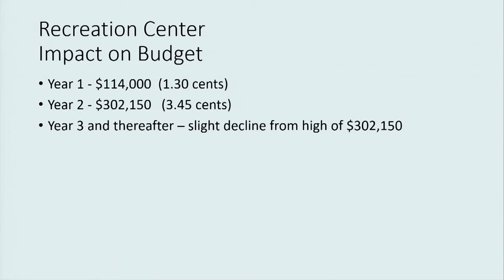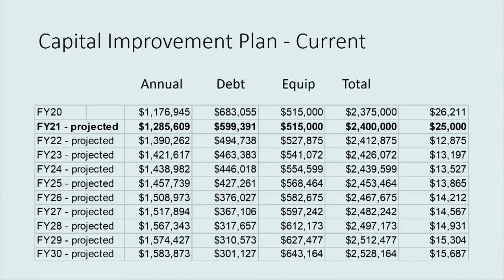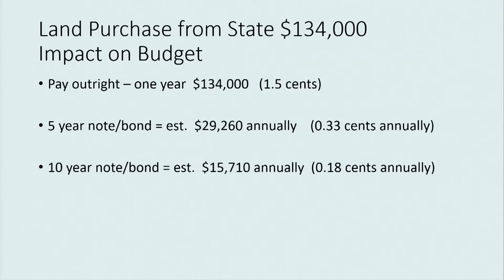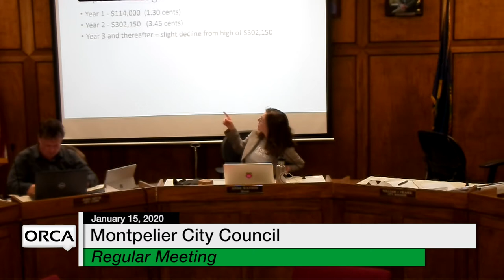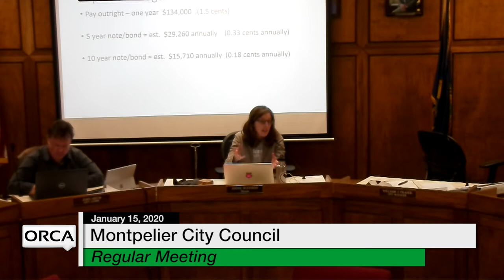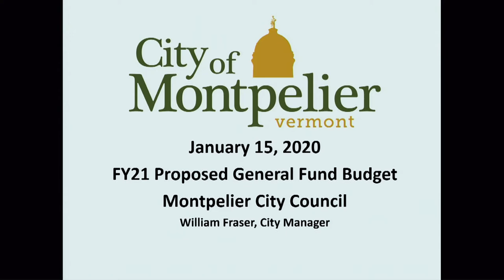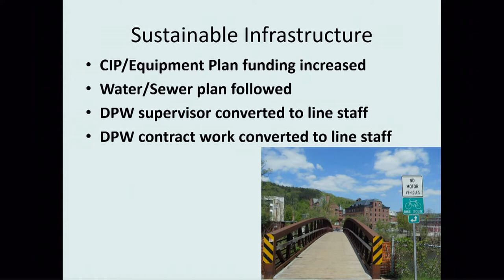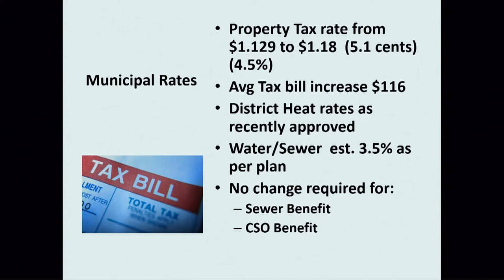Montpelier City Council - January 15, 2020